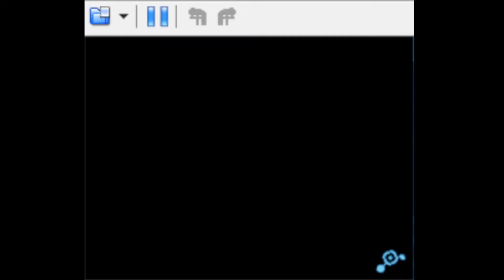YTP- Three Zombos Delivers From Precure Store